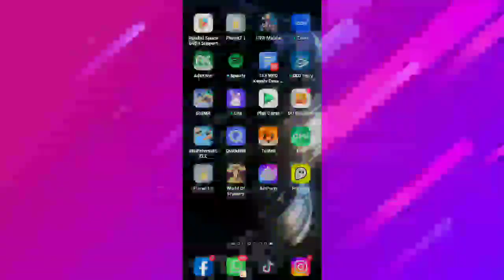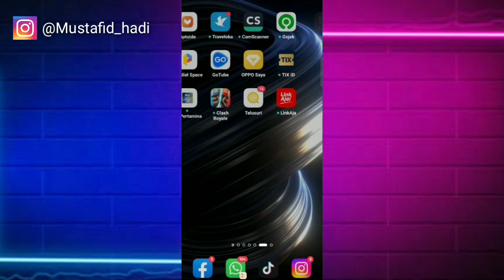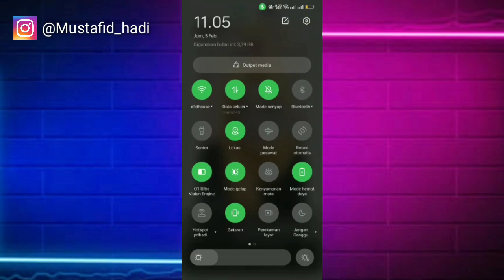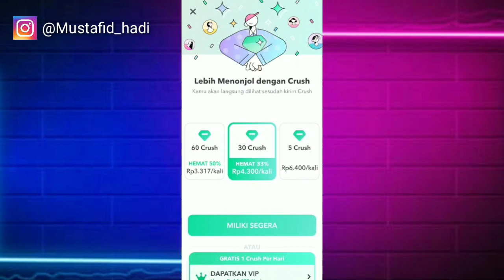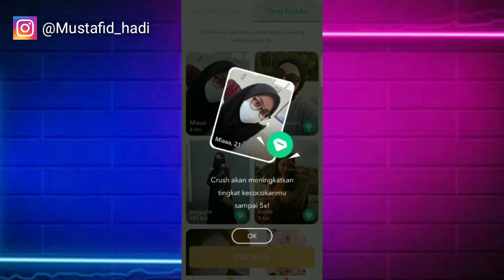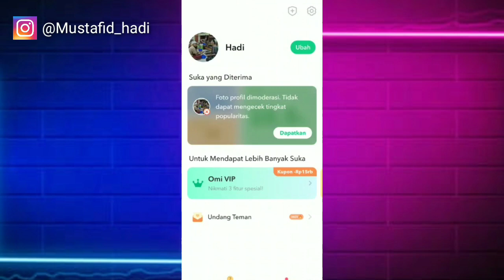Cara Menggunakan Aplikasi Omi | Cara Pakai Omi Premium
Assalamualaikum warahmatullahi wabarakatu kali saya akan membagikan tutorial yaitu bagaimana Cara Menggunakan Aplikasi Omi Tanpa Bayar / Gratis semoga video ini bermanfaat bagi teman-teman semua.